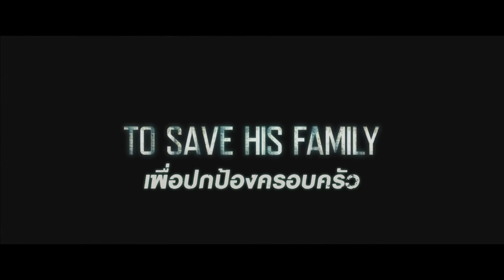แผนฉกตัวประกันสะท้านโลก Extraction Official Thai Trailer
Extraction Official Thai Sub Trailer
เมื่ออดีตเจ้าหน้าที่ภาคสนามCIA นามว่า เลียวนาร์ด เทิร์นเนอร์ ถูกกลุ่มผู้ก่อการร้ายลักพาตัวไป แฮร์รี่ เทิร์นเนอร์ ลูกชายของเขาจึงเริ่มปฏิบัติการช่วยเหลือพ่อด้วยมือของตัวเอง โดยเขาต้องต่อกรกับแผนปฏิบัติการขั้นสูงของเหล่ามือสังหารและกลุ่มก่อการร้ายข้ามชาติ แฮร์รี่ต้องนำทักษะการต่อสู้ที่เคยฝึกฝนกลับมาใช้ในภารกิจเสี่ยงตายเพื่อตามหาพ่อของเขา พร้อมทั้งหยุดยั้งแผนการของผู้ก่อการร้ายในเวลาเดียวกัน

A former CIA operative is kidnapped by a group of terrorist. When his son learns there is no plan for his father to be saved, he launches his own rescue operation.